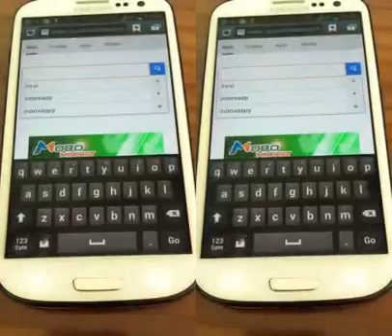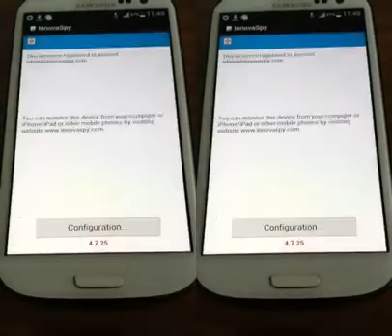mspy nedir - mspy ne işe yarar - mspy kurulumu - mspy türkiye 2017 - ek açıklamalara bakın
2017 türkçe kurulum

MobiPast Cell Spy Serial Number Discount (29.99) in place of $24.99

Remote monitoring of your child’s iPhone is a very delicate issue. Some parents feel strongly about it – against it – while some parents look for solutions in order to keep a check on their child’s iPhone usage patterns. There are very little iPhone apps that help you monitor another iPhone remotely but in the world of Cydia (jailbreak), there are quite a bunch of such apps.

Mobipast iPhone Monitoring Tool for Parents

Out of the bunch, Mobipast looks every bit the kind of an app you’d warm up to, instantly.  The ease-of-use with Mobipast – right from setting up the whole thing to using it – is amazing. We’ve had a test run with two devices and the smooth, seamless process is commendable.

The setup processes are clearly detailed on the website. Since the reports get sent to your email, there is no question of servers storing sensitive data.

But what exactly can be tracked? Here’s a gist:

    GPS locations
    Passcode
    Internet / web history
    SMS, iMessage
    Calls
    Notes and Keylogger
    Facebook, Whatsapp, Hangouts and Yahoo

For starters, that’s quite an impressive list of things to track and incidentally, they’re the most sought-after apps and features that parents usually want to monitor.

There are only two conditions to using Mobipast: you need jailbroken iPhones and you should install the monitoring software on your kid’s iPhone manually (via Cydia of course). Full instructions are here.